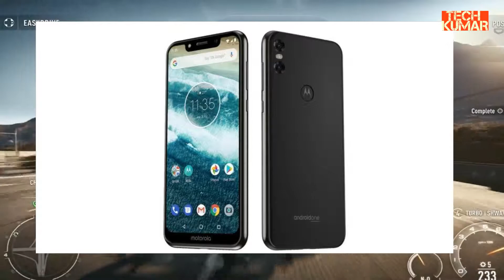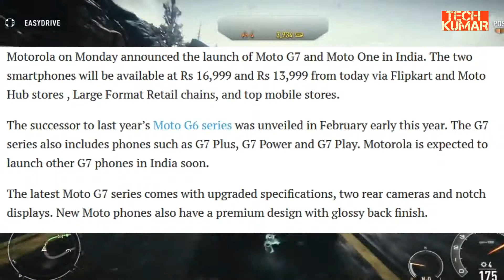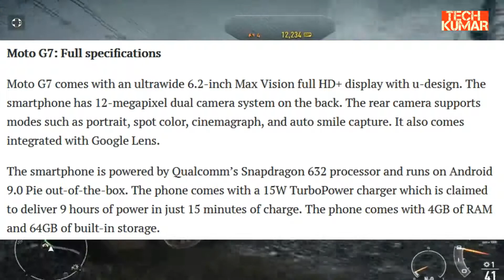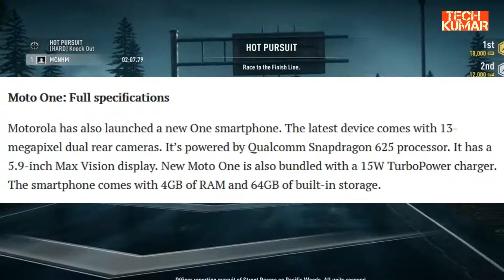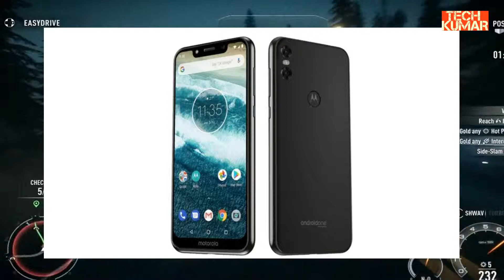Moto G7, Motorola One smartphones launched in India Price, specifications, features and more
Moto G7 and new Moto One Power smartphones are now available in India. Check out full specifications and features of the new phones.

Motorola on Monday announced the launch of Moto G7 and Moto One in India. The two smartphones will be available at Rs 16,999 and Rs 13,999 from today via Flipkart and Moto Hub stores , Large Format Retail chains, and top mobile stores.

The successor to last year’s Moto G6 series was unveiled in February early this year. The G7 series also includes phones such as G7 Plus, G7 Power and G7 Play. Motorola is expected to launch other G7 phones in India soon.

The latest Moto G7 series comes with upgraded specifications, two rear cameras and notch displays. New Moto phones also have a premium design with glossy back finish.

Reliance Jio is offering Rs 2,200 cashback on the new phones. Subscribers can avail the scheme through Rs 198 and Rs 299 plans.

Moto G7: Full specifications

Moto G7 comes with an ultrawide 6.2-inch Max Vision full HD+ display with u-design. The smartphone has 12-megapixel dual camera system on the back. The rear camera supports modes such as portrait, spot color, cinemagraph, and auto smile capture. It also comes integrated with Google Lens.

The smartphone is powered by Qualcomm’s Snapdragon 632 processor and runs on Android 9.0 Pie out-of-the-box. The phone comes with a 15W TurboPower charger which is claimed to deliver 9 hours of power in just 15 minutes of charge. The phone comes with 4GB of RAM and 64GB of built-in storage.

Moto One: Full specifications

Motorola has also launched a new One smartphone. The latest device comes with 13-megapixel dual rear cameras. It’s powered by Qualcomm Snapdragon 625 processor. It has a 5.9-inch Max Vision display. New Moto One is also bundled with a 15W TurboPower charger. The smartphone comes with 4GB of RAM and 64GB of built-in storage.